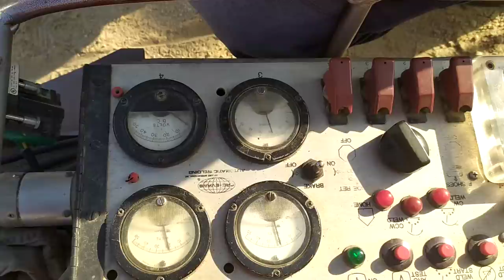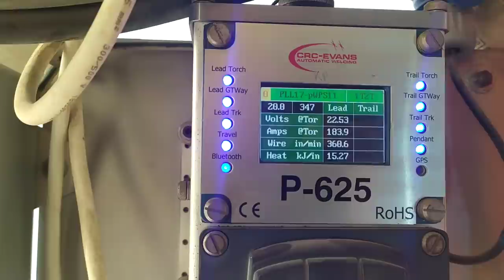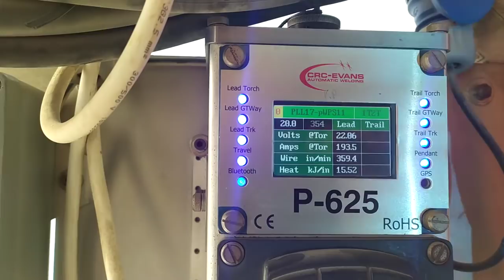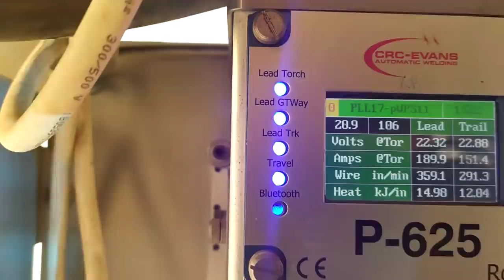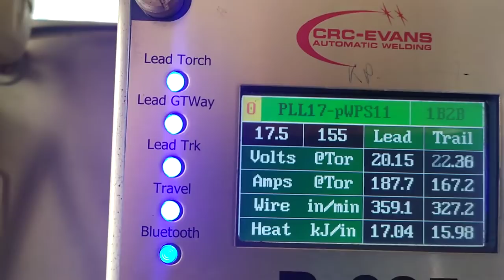Crc Evans P625 welding pipeline Kuwait 2019